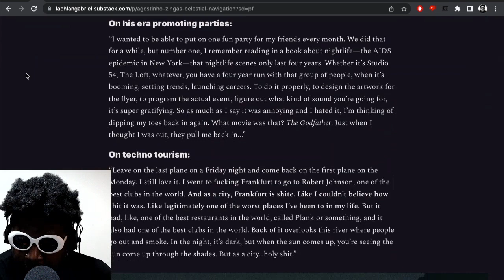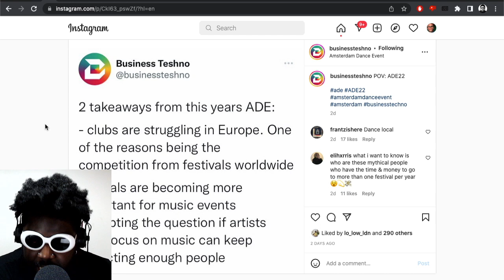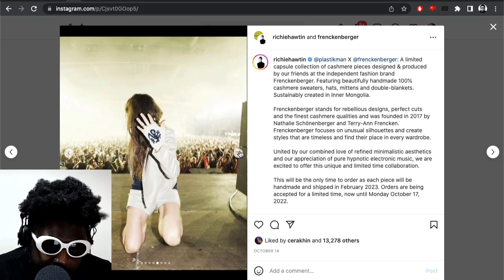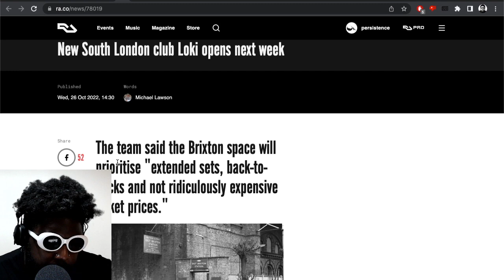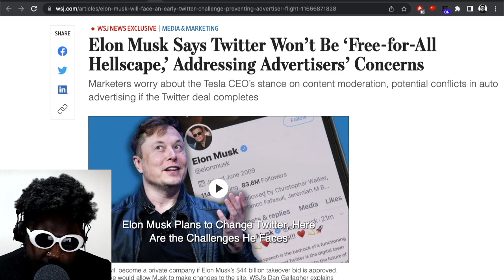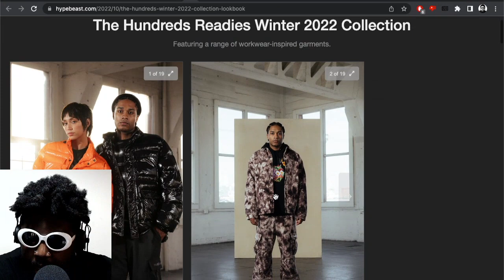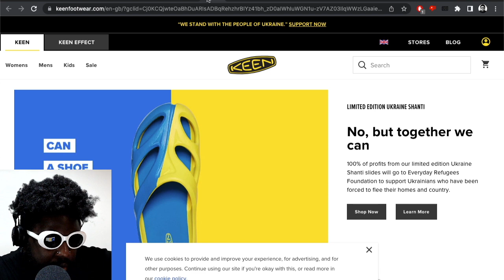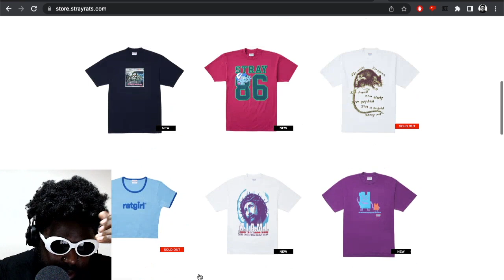GETTING ESCORTED OUT FROM SKECHERS HQ IS EMBARRASSING | TAZS #615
Agostinho rambles about an interview I did on Substack recently, two takeaways from ADE 2022, Richie Hawtin launches expensive limited edition Plastikman clothing line, a new nightclub opening in Brixton called Loki, Elon Musk finally purchases Twitter, Ye fka Kanye West showing up uninvited Skechers HQ uninvited, The Hundreds winter 2022 collection, KEEN and Engineered Garments, J Crew and Beams, Stray Rats x New Balance MT580 and more...

🔥TIMESTAMPS🔥
0:00 INTRO
2:15 CHECK OUT MY INTERVIEW
6:05 BUSINESSTESHNO SHARES 2 TAKEAWAYS ABOUT THE NIGHTLIFE INDUSTRY FROM ADE 2022
17:16 RICHIE HAWTIN DEBUTS AND DELETES EXPENSIVE PLASTIKMAN FASHION COLLECTION
33:31 NEW SOUTH LONDON NIGHTCLUB LOKI OPENING SOON
40:15 ELON MUSK SHARES MESSAGE SENT TO TWITTER ADVERTISERS
48:06 YE fka KANYE WEST EMBARASSINGLY ESCORTED OFF SKECHERS HQ
56:38 THE HUNDREDS WINTER 2022 COLLECTION
1:05:33 KEEN X ENGINEERED GARMENTS JAPSER II EG MOC
1:09:40 J CREW X BEAMS
1:13:40 STRAY RATS X NEW BALANCE MT580
1:19:29 OUTRO / END